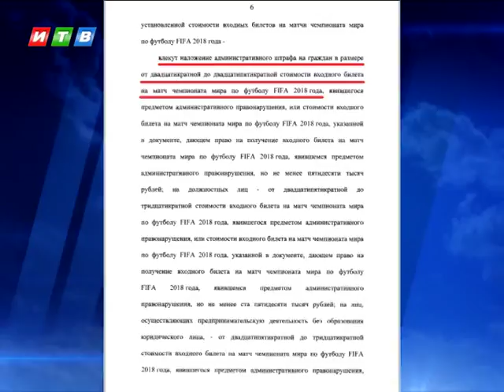Изготовители фальшивых билетов на футбол будут строго караться законом